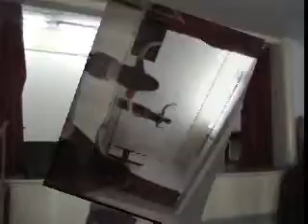2013-04-07. Taller de Maria Shams, Fadhila Nur y Oscar Flores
El domingo 7 de abril, San Miguel se vistió de gala, porque por primera vez, en forma conjunta brindaron un taller de perfeccionamiento sobre danzas orientales los maestros María Shams, Fadhila Nur y Oscar Flores. Esto tuvo lugar en el club social y deportivo General Sarmiento. La jornada comenzó a las 10,00 horas y finalizó minutos después de las 18.00 horas. A lo largo del día se apreció con que interés se siguió la jornada por parte de todas las inscriptas, ya que casi no hubo interrupciones a lo que iban exponiendo cada uno de los maestros. Varias de las participantes destacaron que es bueno, que acontecimientos de este tipo se den con más frecuencia en la región ya que "nos facilita mucho el poder asistir y en la medida que nos vayamos acostumbrando a que esto se da, creo que se iran incrementando las inscriptas y habrá una mayor demanda. Es una gran ayuda que esto este tan cerca".Finalizado el taller a cada participante se le entregó un certificado que acreditó su participación. Por la noche y manera de cierre de todo lo vivido, se presentó una gala, donde además de los nombrados, actuó la orquesta Horus Arab Music; alumnas del Instituto Grassi de José C. Paz, cuya directora general es Susana Arevalo; el ballet Nur, cuya directora es  Mariana Moreno; el ballet New Dyalas que tiene la dirección de María Shams; Majo Lafratti de Villa de Mayo; Hania Halak; Day Bellyrock, que desplegaron su arte ante una gran cantidad de público que se dió cita a pesar de ser un día domingo y que disfruto de un gran show, para dar cierre a un domingo distinto en la ciudad de San Miguel.